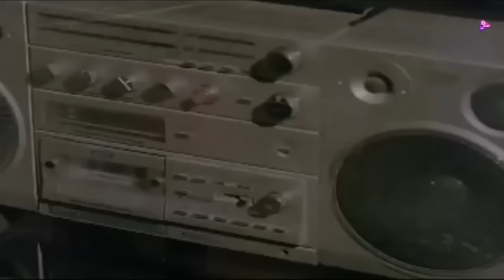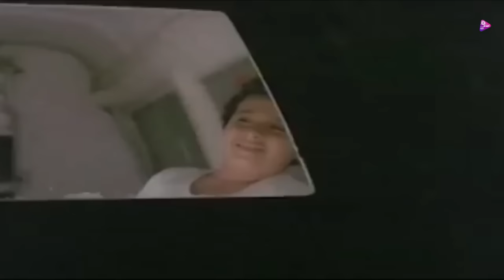ايمان وعزت العلايلى وفيلم الانتقام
Aada Lintakem Movie | فيلم عاد لينتقم

الدكتور هاشم يعانى من أزمة، لأنه فقد ابنته الطفلة فى حادث سيارة، نتيجة إهماله، ينتابه الاحساس بالذنب، لا يدهش حين يسمع أصواتًا غريبة من الفيلا ال
ﺗﺄﻟﻴﻒ: راسل هنتر (مؤلف: عن رواية النبيل) يس إسماعيل يس (سيناريو وحوار)
طاقم العمل: عزت العلايلي إيمان رجاء الجداوي أنور إسماعيل نبيل الشاذلي زياد مكوك